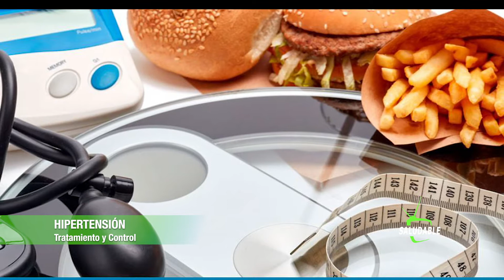HIPERTENSION ARTERIA SALU P5 2021